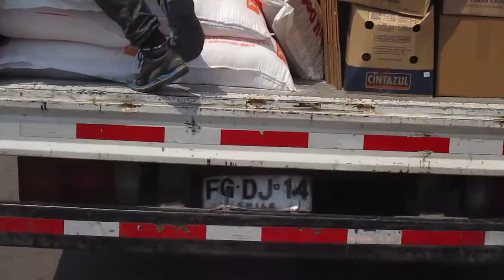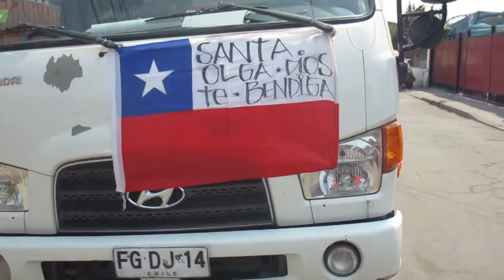IGLESIA PUEBLO DE DIOS EN AYUDA A LOS DAMNIFICADOS DE SANTA OLGA.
Este sábado 28 de enero de 2017, la Iglesia Pueblo de Dios (dirigida por los Pastores Moisés Espinoza H. y Pilar Hernández); en conjunto con el Depto. de Jóvenes, realizaron la campaña para la ayuda y entrega de enseres a los damnificados y hermanos de la localidad de Santa Olga. El camión, salió desde Santiago a las 13:00 hrs.

QUÉ DIOS LES BENDIGA!!!